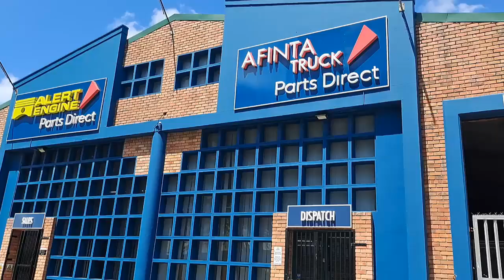Lucky Shopper at Afinta Alert Parts Direct Richards Bay!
Our LUCKY SHOPPER this month at Afinta-Alert Parts Direct, Richards Bay!

Dawie de Villiers, the Branch Manager, and the team were there to congratulate our winner, on winning back the full value of his purchase.

When we give cheerfully and accept gratefully, everyone is blessed.